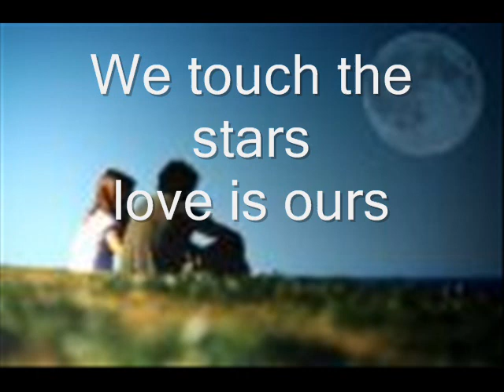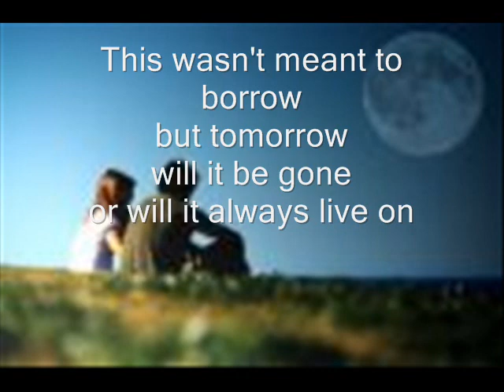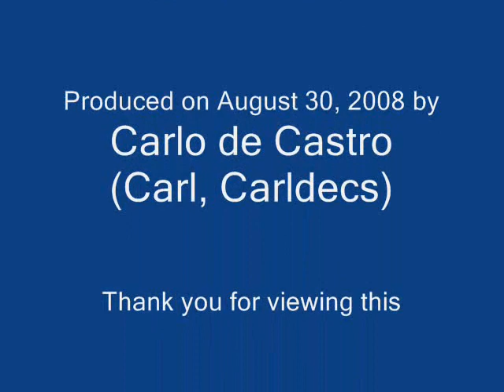"Tonight We Love" / Tchaikovsky's Piano Concerto 1- a Carldecs video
This video features the popular song "Tonight We Love" which originated from Tchaikovsky's Piano Concerto 1. I've prepared this music video montage for my blog series on "Popular Songs and Their Classical Roots".